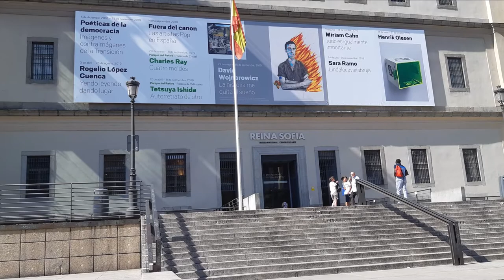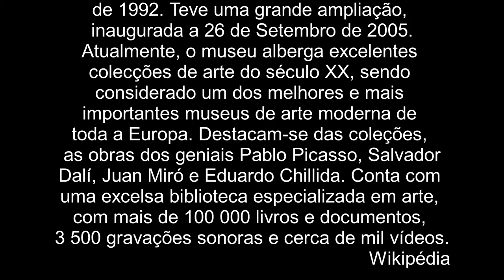Museu Rainha Sofia - Madrid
O Museu Nacional Centro de Arte Reina Sofia presta homenagem à Rainha Sofia, rainha consorte de Espanha.
Este museu forma parte do conhecido "Triângulo de Ouro da Arte de Madrid"  que inclui o Museu do Prado e o Museu Thyssen-Bornemisza.
O edifício principal constituía um antigo hospital setecentista que em 1969 foi fechado. O edifício funcionou como o Centro da Arte de 1986 até a criação do Museu Nacional Centro de Arte Reina Sofia, em 1988. foi inaugurado oficialmente em 10 de Setembro de 1992
Teve uma grande amplificação, inaugurada a 26 de Setembro de 2005.
Actualmente, o museu alberga excelentes colecções de arte do século XX, sendo considerado um dos melhores e mais importantes museus de arte moderna de toda a Europa.
Destacam-se das colecções, as obras dos geniais Pablo Picasso, Salvador Dalí, Juan Miró e Eduardo Chillida.
Conta com uma excelsa biblioteca especializada em arte, com mais de 100 000 livros e documentos, 3 500 gravações sonoras e cerca de mil vídeos.

                                                                                                                     Wikipédia